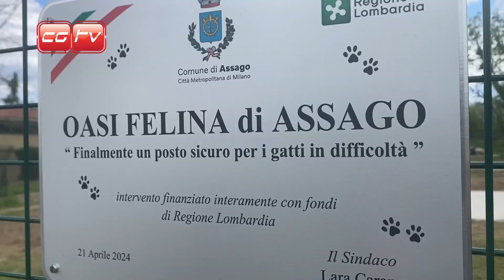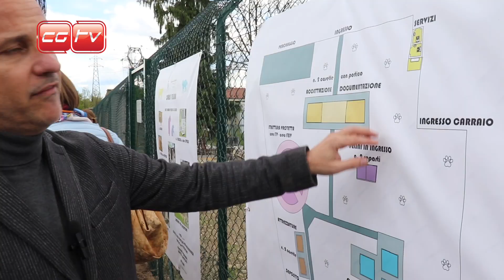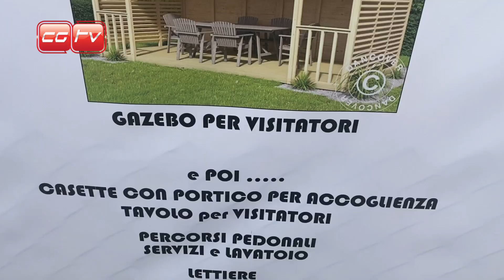Ad Assago in arrivo finalmente una nuova Oasi Felina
È stata una giornata indimenticabile all’inaugurazione dell’Oasi Felina di Assago! 🐾
Più di 3000 mq di terreno che, tra un mese, diventeranno un rifugio per gatti in difficoltà.

È stato emozionante vedere così tante persone unite per il benessere degli animali. Sono onorato di aver preso parte a questo meraviglioso progetto. Un ringraziamento speciale all’Assessore della Regione Lombardia, Gianluca Comazzi e per l’occasione è stato consegnato il Bollino dell’Italiadiartu, e al Sindaco di Assago, Lara Carano, per il loro impegno e dedizione.

Grazie di cuore a tutti coloro che hanno contribuito. Insieme stiamo facendo un grande passo avanti per il benessere dei nostri amici a quattro zampe! 🌿❤️

Scopri come triplicare le prenotazioni nella tua struttura ricettiva e da professionista cinofilo grazie all'Italia di Artù

La Prima APP " Pet Community per professionisti Cinofili ( Educatori, Dog Sitte, Toelettatori, Proprietari di pensioni, asili per cani e gatti, Strutture Pet Friendly ) che vogliono espandere la loro visibilità e sopratutto far parte di quella CATEGORIA VERIFICATA DALL' ITALIA DI ARTÙ.

Dal 2013, l'Italia di Artù ha viaggiato oltre 200.000 km alla ricerca dei luoghi più accoglienti per i nostri amici a quattro zampe. Dalle spiagge aperte ai trasporti pet-friendly, abbiamo scoperto un vero paradiso per gli animali domestici e i loro amanti. Ma non ci siamo fermati qui. Abbiamo avviato partnership con i comuni per rendere ogni luogo più accogliente per i nostri amici pelosi.